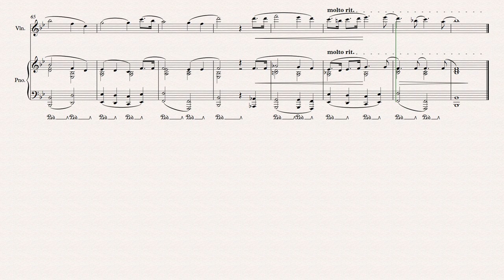La Internacional para violín y piano, MG. 3 no 2- Pierre Degeyter/Mario Gómez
A Marcia Ferrera

Septiembre 2020.

Letra: Eugène Pottier

Arriba los pobres del mundo
En pie los esclavos sin pan
alcémonos todos al grito:
¡Viva la Internacional!
Removamos todas las trabas
que oprimen al proletario,
cambiemos el mundo de base
hundiendo al imperio burgués.
Agrupémonos todos,
en la lucha final,
alzan la voz los pueblos con valor
por la Internacional.
El día que el triunfo alcancemos
ni esclavos ni dueños habrá,
los odios que al mundo envenenan
al punto se extinguirán.
El hombre del hombre es hermano
derechos iguales tendrán
la Tierra será el paraíso,
patria de la Humanidad
Agrupémonos todos
Y se alzan los pueblos
por la Internacional.
Agrupémonos todos
Y se alzan los pueblos ¡con valor!
por la Internacional.